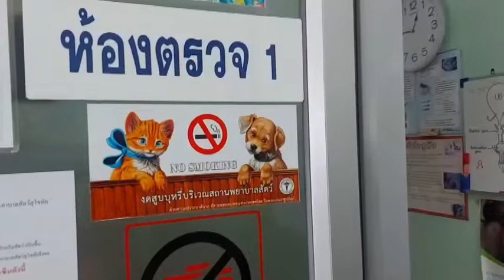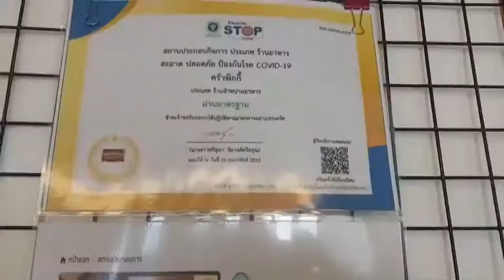สุโขทัย บุญรอดอาการ สุนัขจรที่ถูกรถชนอาการห้าสิบห้าสิบสัตวแพทย์ให้การรักษาอย่างเต็มที่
จากกรณี สุนัขจรจัดที่ถูกรถชนแล้วหนี ปล่อยให้เจ้าบุญรอดนอนหายใจรวยริรอยู่กลางถนน จนรถสายตรวจจารจร และพ.ต.ท.ลักษณ์ รัตนถาวร รอง ผกก.ป.สภ.เมืองสุโขทัย มาพบเข้าและเข้าทำการช่วยเหลือด้วยการทำ CPR จนมีลมหายใจกลับมา และนำตัวเจ้าบุญรอดไปนอนพักรักษาตัวที่หน้าสำนักงาน จากนั้นพ.ต.ท.ลักษณ์ รัตนถาวร รอง ผกก.ป.สภ.เมืองสุโขทัย ได้โพส เรื่องราวของการช่วยชีวิตน้องหมาด้วยการทำCPR ไว้ในเฟสบุ๊ค จนมีนางสาวศรีสุดา ชัยวงศ์ศรีอรุณ ทราบเรื่องราวดังกล่าว จึงได้เดินทางไปดูอาการของเจ้าบุญรอดแล้วเกิดความสงสารจึงได้นำตัวเจ้าบุญรอดไปรักษาอาการต่อที่โรงพยาบาลสัตว์ ซึ่งหลังจากการตรวจร่างการและเอ็กซ์เรย์ ร่างกายเจ้าบุญรอกแล้ว พบว่า มีกรามหัก จมูกฉีก และมีอาการทางระบบประสาท เนื่องจากไม่มีการตอบสนอง ของร่างกาย ทางสัตว์แพทย์เจ้าของไข้จึงรับไว้ทำการรักษา
ล่าสุด เจ้าบุญรอดยังมีอาการทรงตัว โดยนายสัตวแพทย์ศุภชัย  ศรีผาย สัตวแพทย์เจ้าของไข้กล่าว่า อาการของเจ้าบุญรอดวันนี้ไม่สู้ดี มีการถูกกระทบกระเทือนในส่วนของหัวอย่างรุนแรง มีเลือดออกที่จมูกปาก บริเวณเยื่อตาแดงจากการถูกกระทบกระแทก ได้เอ็กซ์เรย์ พบว่ากระดูกเบ้าตาแตก อาการวันที่ 2 ยังทรงตัว ยังไม่พ้นขีดอันตราย ช้านี้มีการหยุดหายใจชั่วขณะ ทางทีมแพทย์ได้กระตุ้นหัวในและใส่ท่อช่วยหายใจ ต้องสังเกตดูอาการ อย่างต่อเนื่อง โอกาสรอด ห้าสิบห้าสิบ
ด้านนางสาวศรีสุดา ชัยวงศ์ศรีอรุณ เจ้าของร้านครัวพิกกี้ ผู้รับเจ้าบุญรอดไปรักษาต่อที่โรงพยาบาลสัตว์กล่าวว่าตอนแรกเห็นในโพสของ รอง ผกก.ลักษณ์ ท่านมีใจกุศลชอบช่วยคน และสัตว์เลี้ยง เห็นว่า ผกก.ลักษณ์ ได้ไปตรวจบริเวณ SafetyZone สุโขทัย แล้วเห็นว่าตัวของ ผกก.ลักษณ์ ครั้งหนึ่งเคยช่วยทำ CPR เจ้าหน้าที่ ตำรวจในโรงพัก จนฟื้นขึ้นมาได้ แล้วในครั้งนี้ยังมาช่วยน้องหมาได้อีก เป็นเรื่องที่ดี เลยเดินทางไปดูและให้กำลังใจ อีกทั้งไปดูอาการเจ้าน้องหมาว่าอาการเป็นอย่างไรด้วย พอไปถึงก็เห็นน้องหมามีอาการหายใจรวยรินอยู่ดูอาการไม่ค่อยดี น่าจะต้องพาไปพบหมอ เลยช่วยกันกับเจ้าหน้าที่ตำรวจพาไปหาหมอที่โรงพยาบาลสัตว์ ซึงทางโรงพยาบาลสัตว์ก็รับตัวน้องหมาไว้รักษาต่อแล้ว ในเบื้องต้นก็จะช่วยจ่ายค่ารักษาพยาบาลน้องหมาหรือเจ้าบุญรอดไว้จนกว่าน้องจะหายต่อไป เพียงแต่ว่าหากน้องหมาหรือเจ้าบุญรอดอาการหายดีคงต้องหาบ้านให้กับเจ้าบุญรอดต่อไป อย่างไรก็ตามอาการของเจ้าบุญรอดตอนนี้ อาการก็ทรงตัวห้าสิบห้าสิบอยู่ตอนนี้
ภาพ-ข่าว ศรีสุดา ชัยวงศ์ศรีอรุณ   จังหวัดสุโขทัย